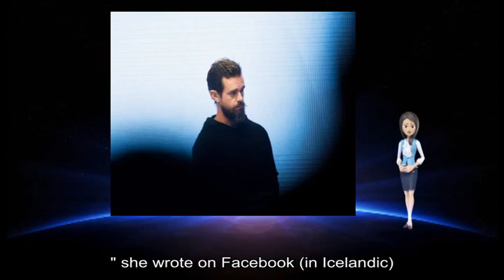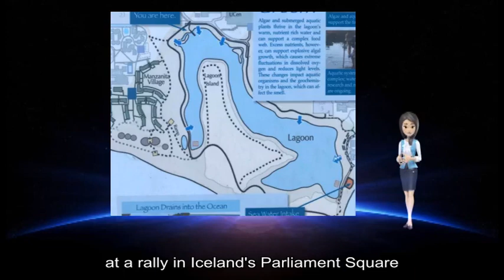12032018 Iceland scandal over MPs' crude and sexist bar talk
Ms Björnsson said Iceland may be known as a country of feminism and gender equality, but although things are probably better here than in many places there's still a long way to go, in matters of equal pay, punishment for sexual offenders, how rape victims are often treated and how women are spoken to and treated on a daily basis.# The four Centre Party MPs and two MPs from the People's Party - all opposition politicians - were secretly recorded by a member of the public in a Reykjavik bar, Klaustur.